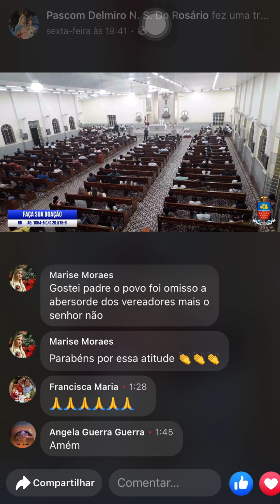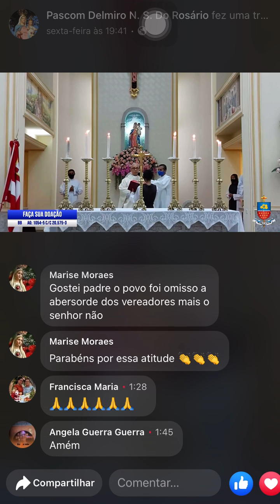Padre Adauto Vieira